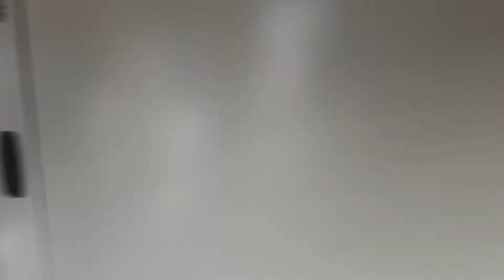Przejście po składzie Newag Impuls 31WE-028 z SKM Trójmiasto